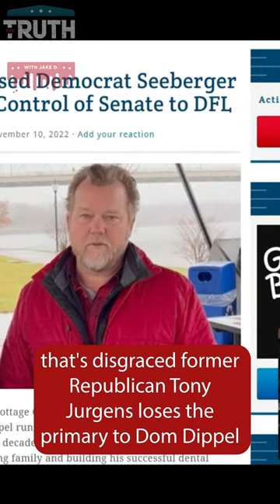Tony Jurgens is the WORST Former State Rep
Watch The Truth Hurts LIVE Tuesdays and Thursdays @ 1pm CST